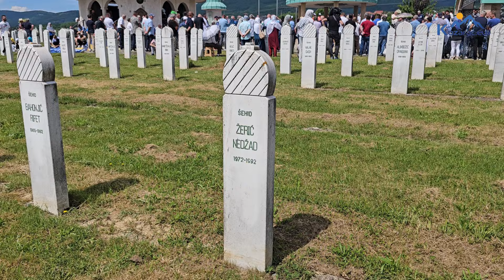Govor hfz Mehmed ef Kudić povodom 32 godišnjice napada na Kozarac 24 05 2024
Govor hfz  Mehmed ef  Kudić  povodom 32  godišnjice napada na Kozarac 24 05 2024, video pravio Nijaz-Caja Huremović, kozarac.eu